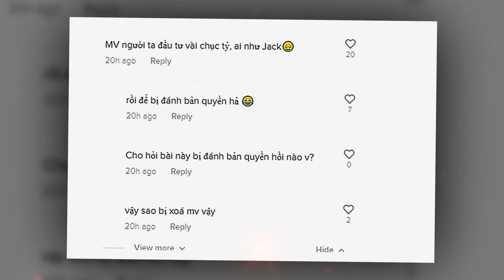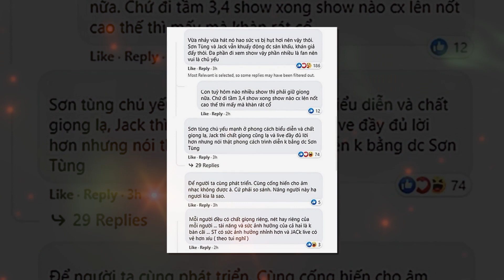Fandom Sơn Tùng MTP & Jack 97 đại chiến vì giọng hát live